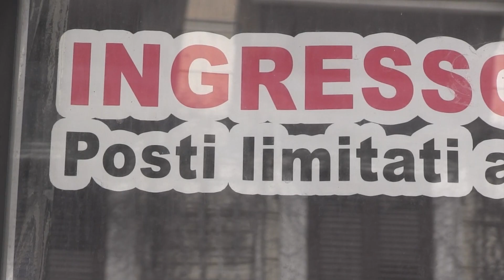Prima di Napoli-Crotone, Striscia la salvezza: IL FILM